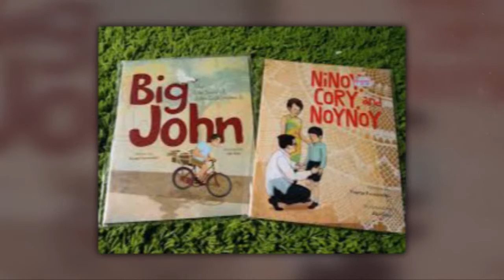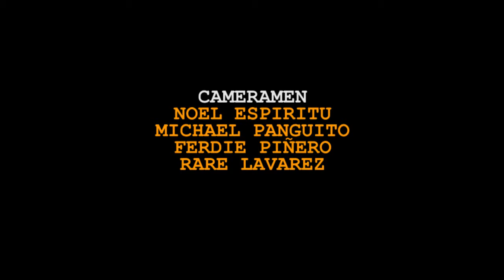Yvette Fernandez - Art2art July 20, 2014 Episode